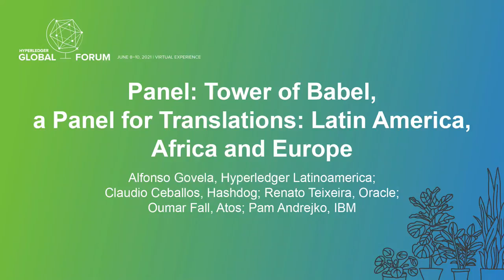Panel: Tower of Babel, a Panel for Translations: Latin America, Afric... Moderated by Alfonso Govela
Panel: Tower of Babel, a Panel for Translations: Latin America, Africa and Europe - Moderated by Alfonso Govela, Hyperledger Latinoamerica

Our Hyperledger Community has +73,000 members in 180 meetup groups in 81 countries, and the largest number of tools and applications of DLT, distributed ledger technology. Its documentation, courses, and seminars, however, are still in English, a language 80% of the world population do not speak. This Panel is a Call for Translations. We believe that to translate is to include, to understand, to learn, and to save. Hyperledger Latinoamerica hosts this forum to review worldwide experiences translating Hyperledger Fabric and explore future strategies to engage more translators. There are two sessions. This one for Latin America, Africa and Europe reviews 4 languages: Spanish, Portuguese, French, and Russian.

Sessions Details & Slides (if available)-